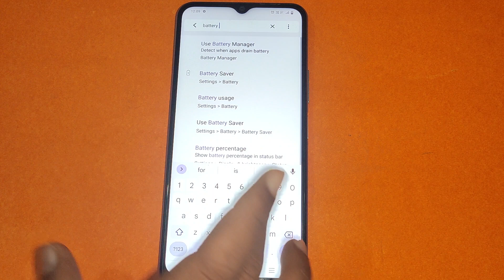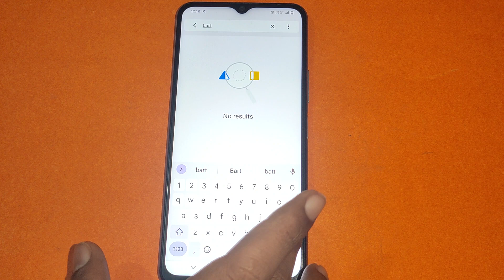how to check battery usage Vivo Y19, Vivo mobile me battery usage check kaise kare